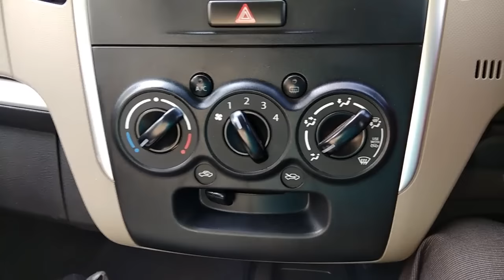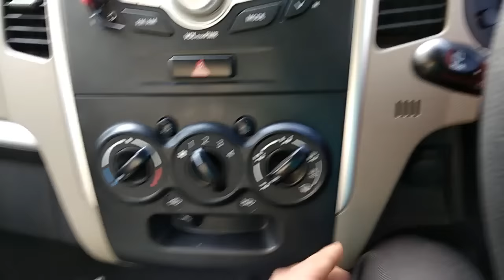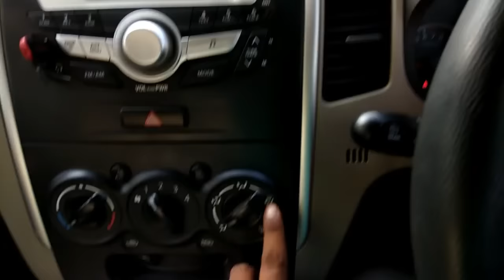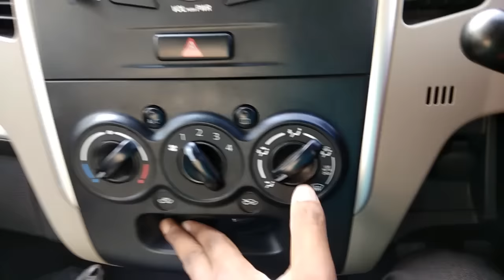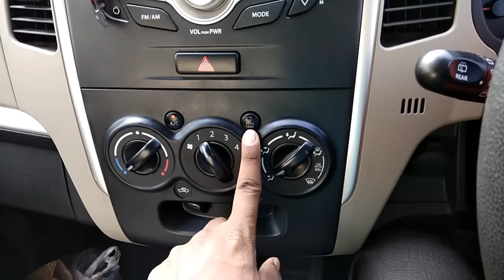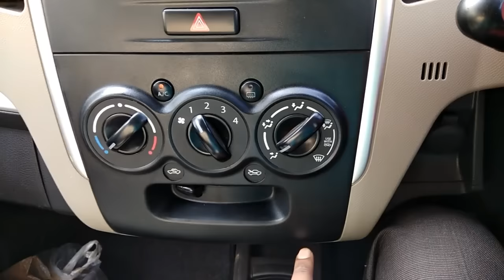All about Wagon r AC // 2017 // All functions explained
In this video i am trying my best to describe all about wagon r ac .